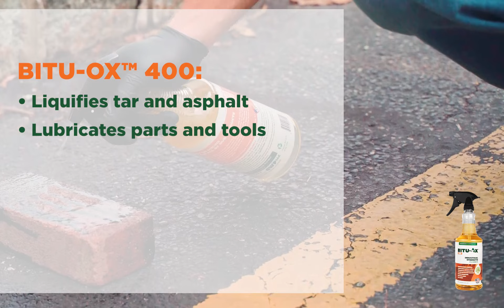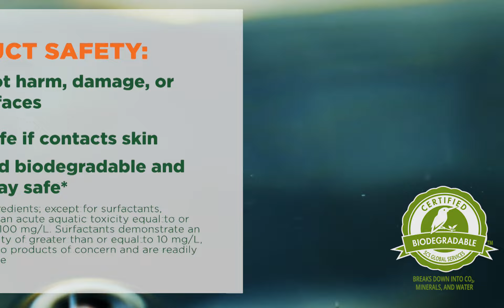Bitu-Ox™ 400 Instructional Video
Learn everything you need to know about our 400 product. From how to use it, the industry's it can work in, the safety facts, and more.